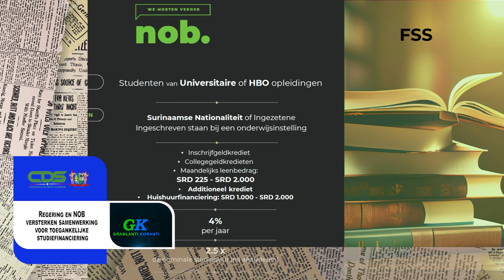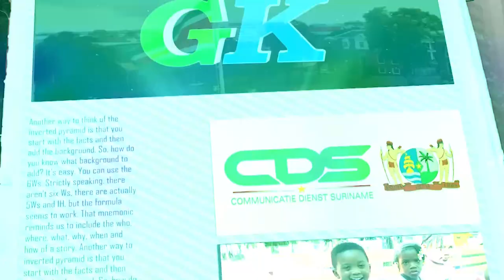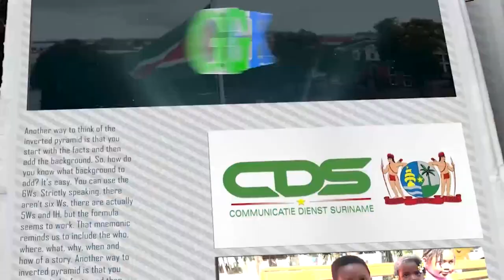𝗚𝗥𝗔𝗡𝗟𝗔𝗡𝗧𝗜 𝗞𝗢𝗥𝗔𝗡𝗧𝗜 (𝗦𝗥𝗔𝗡𝗔𝗡), 𝗗𝗗 𝟮𝟲 𝗦𝗘𝗣𝗧𝗘𝗠𝗕𝗘𝗥 𝟮𝟬𝟮𝟰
De onderwerpen in deze aflevering zijn:
- Regering en NOB versterken samenwerking voor toegankelijke studiefinanciering
- Algemene Vergadering van de VN van start gegaan
- Samenwerking met SPACES en SYSTEMIQ voor duurzame klimaat financiering in Suriname